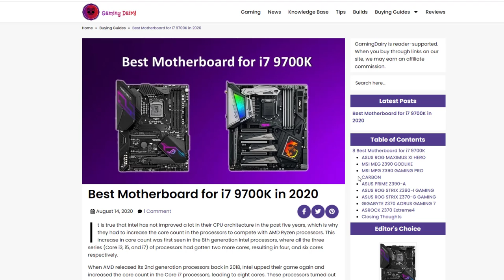Dont Duplicate H1